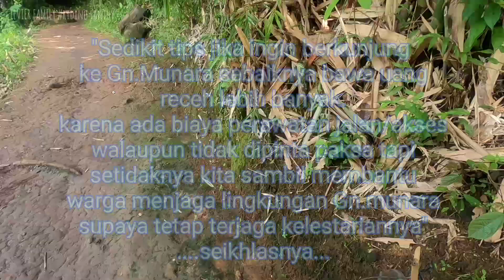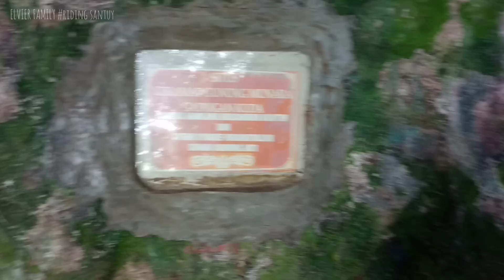GN.MUNARA PETILASAN SULTAN MAULANA HASANUDIN BANTEN . MOTORAN.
Gn. MUNARA salah satu obyek wisata yang berada di daerah Rumpin Bogor...
Di gn.munara terdapat situs petilasan SULTAN MAULANA HASANUDIN BANTEN. gunungMunara. goprohero8.